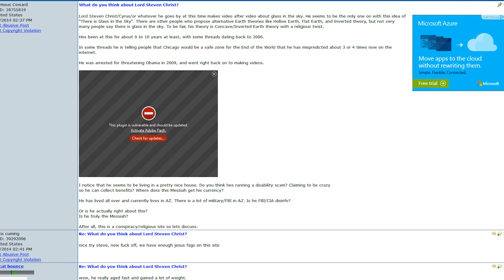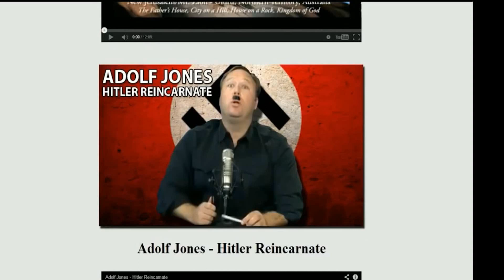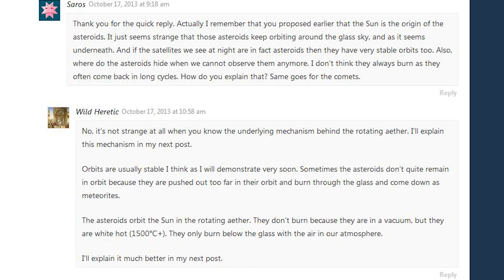Feeding The Trolls: 58 Lord Steven Christ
Do we live on the inside or the outside of crazy!